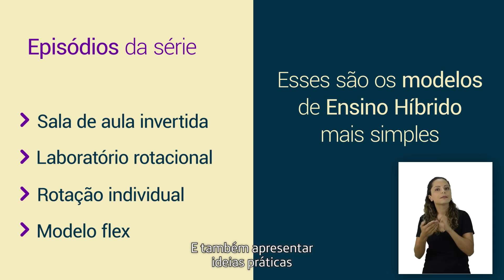Série Ensino Híbrido na prática: Ep. 01 - O que é Ensino Híbrido?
O ensino híbrido entrou na sala! Aqui você encontra dicas rápidas para potencializar as suas aulas. No primeiro episódio da série, você fica por dentro dos principais conceitos sobre o ensino híbrido e conhece os modelos práticos mais utilizados como: Sala de Aula Invertida, Laboratório Rotacional, Rotação Individual e Modelo Flex. Fique de olho nos próximos episódios!